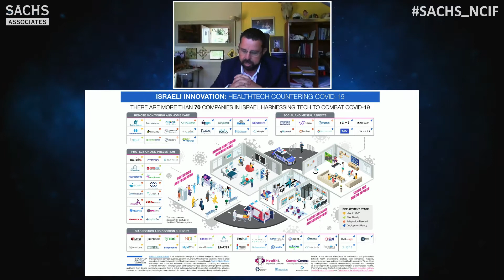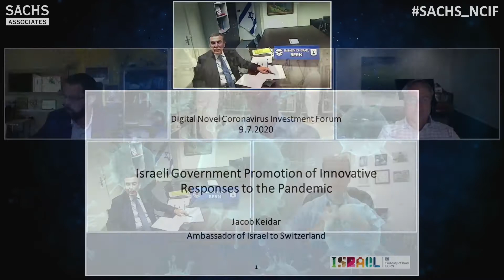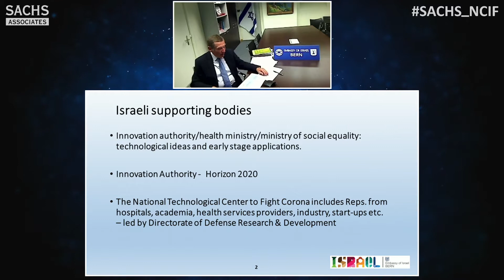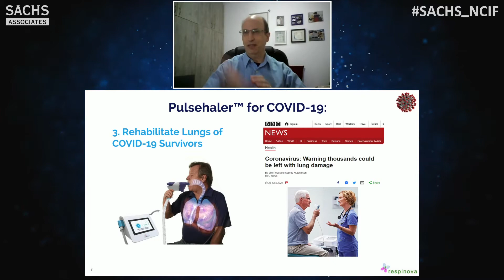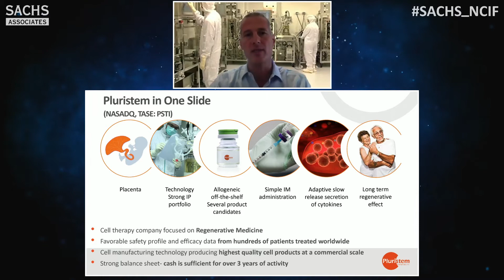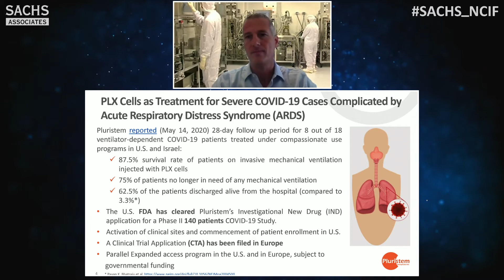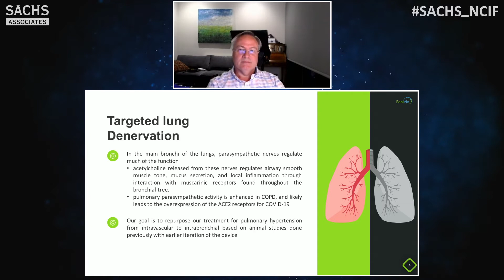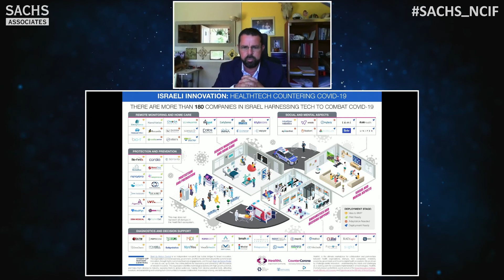Israeli Responses to the Pandemic Panel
Chaired by:
Laurent Choppe, Managing Partner, Cukierman & Co. Life Sciences
Panelists:
Charles Carignan, CEO, SoniVie Ltd.
Cliff Ansel, CEO, Respinova Ltd.
H.E. Jacob Keidar, Ambassador of Embassy of Israel to Switzerland and Liechtenstein
Yaky Yanay, President & CEO, Pluristem Therapeutics, Inc.